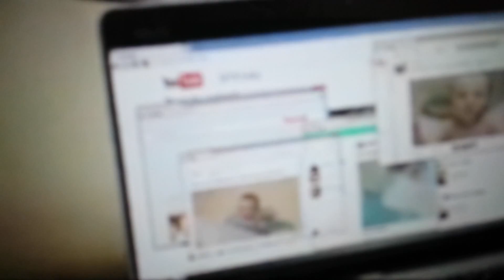Como van a nacer los bebes en el 2040